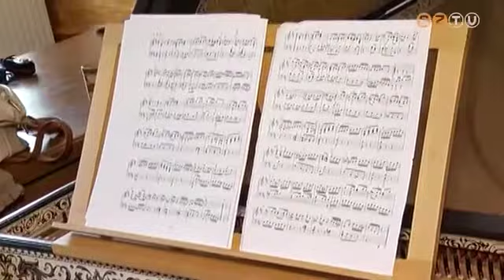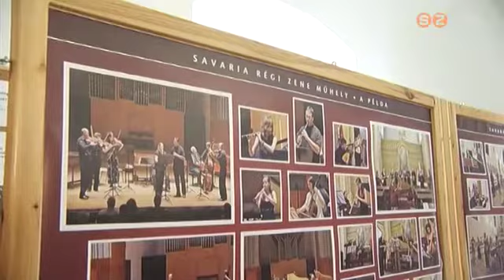44-en vesznek részt idén a jubiláló Savaria Régizene Műhely kurzusain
A középkori, reneszánsz és barokk muzsika szerelmesei szakavatott tanároktól leshetik el a hangszerhasználat mesterfogásait. A nyolc napos intenzív műhelymunka során rengeteget tanulnak a hallgatók.